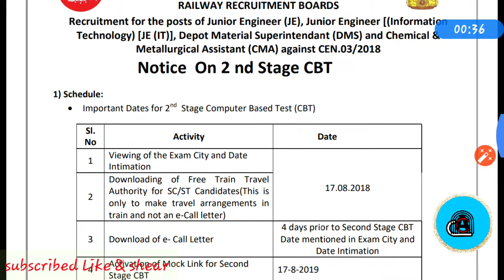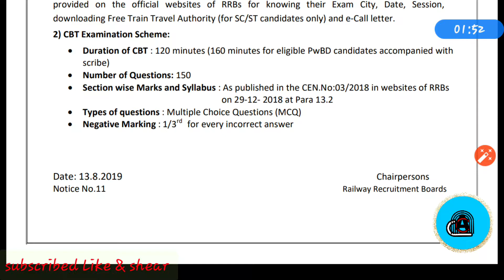#43 RRB JE CBT 2 EXAM DATE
More details information
All rrb official said.